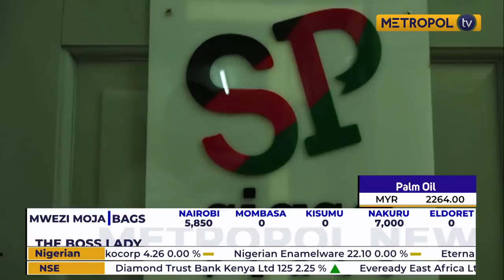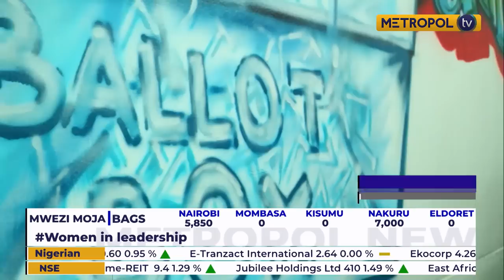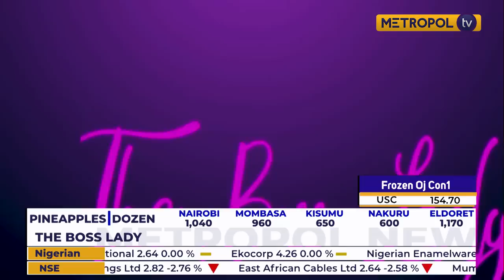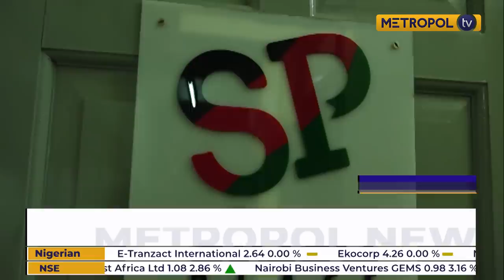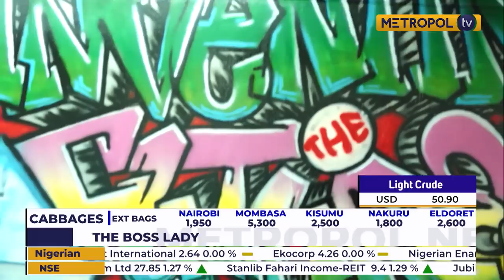THE BOSS LADY EPISODE 3 | Nerima Wako